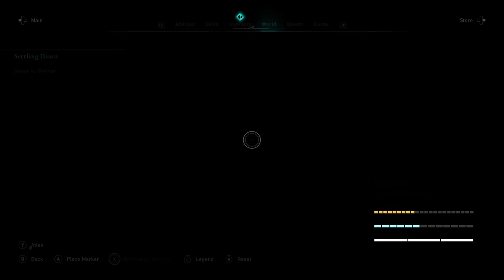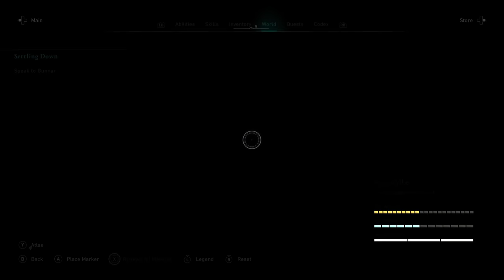Assassin's Creed: Valhalla (Drengr - Master Assassin) 100% Walkthrough 11 - The Hunt for Honor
Assassin's Creed: Valhalla No-Damage (Drengr - Master Assassin) 100% Walkthrough 11 - The Hunt for Honor 2k QuadHD 1440p

Welcome back everyone to my channel and my 100% walkthrough of Assassin's Creed: Valhalla. This is going to be a comprehensive walkthrough/guide that covers all the 780 collectibles (386 Wealth, 233 Mysteries, 161 Artifacts), this walkthrough will include all the achievements too and 100% exploration.

My System Config:
Processor : Intel i7 8700k @4.80 GHz
Motherboard : ASUS STRIX Z370-E
RAM : G.Skill RipJaws V DDR4 32GB @3200Mhz
GPU : Zotac GTX 1080ti AMP Extreme
PSU : Corsair HX850 Platinum
Cooler : Corsair H115i
Chassis : Cooler Master Stryker
Keyboard : Logitech G510 Gaming Keyboard
Mouse : Logitech G402S